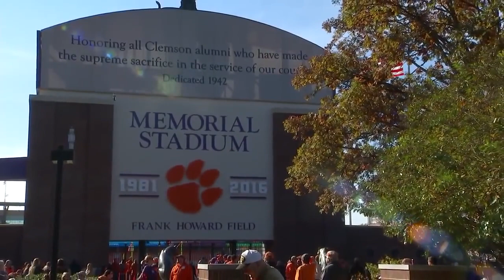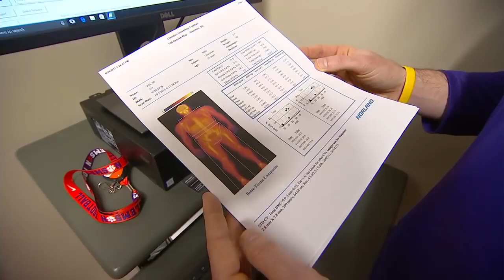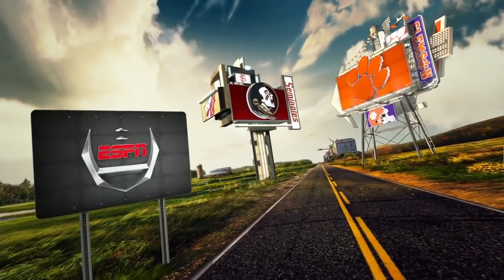2017 Clemson vs Florida State Football Game